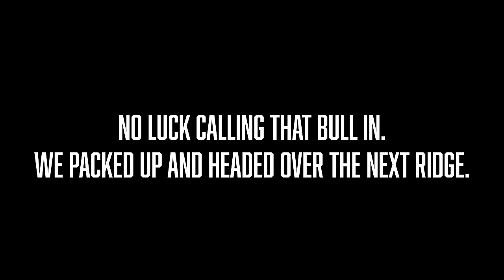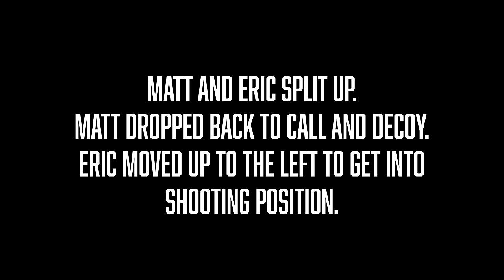Idaho General Season Archery ELK HUNT!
Welcome back to a new hush life film. This week Eric Casey and Matt are in Idaho chasing bugling bull elk. This is an over-the-counter public land hunt where any legal bull is in trouble. Eric has had a slow season in the Elk woods. Hopefully this is the trip to turn it all around, as often the case when hunting public land elk, you are playing a boundary game with private property. That is just the case on this hunt. There is no shortage of elk to be seen but the trick is getting them on the public side. We hope you guys enjoy this film and can relate to this story. Sit back relax and enjoy the film.

Can-Am
Outlander ATV's
Defender UTV's

Hoyt
Casey - Hoyt VTM | Burboun - Orange Accents
Eric - Hoyt VTM | Burboun - Black Accents
Bmack - VTM | Burboun - Black Accents

Weatherby, Inc.